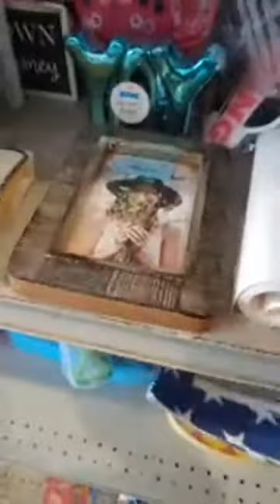10000000 719011791910460 9208759485144640363 n